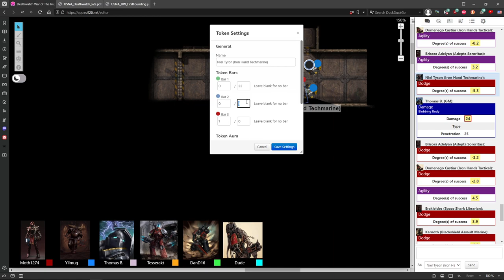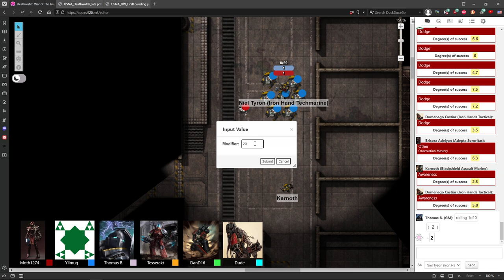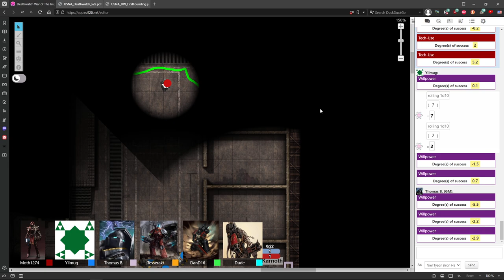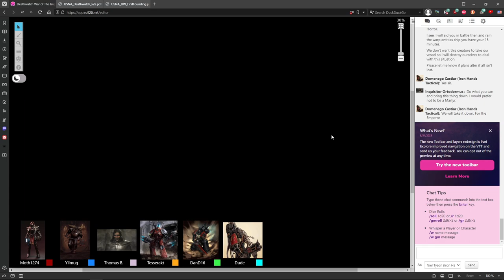DEATHWATCH: War of the Imperium #15, part 1 | Warhammer 40,000